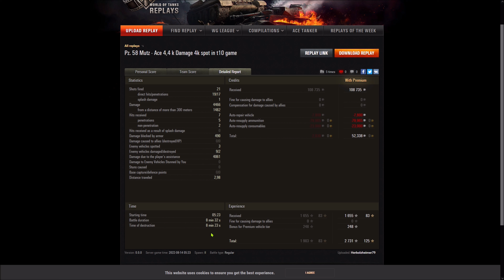Panzer 58 Mutz - Prokhorovka - Panzerass - Unterstützer - 8,5K komb. Dmg - 1655 BaseXP